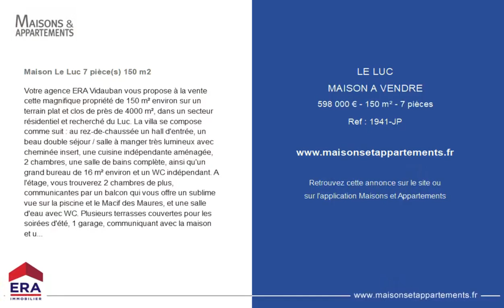LE LUC - MAISON A VENDRE - 598 000 € - 150 m² - 7 pièce(s)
Référence : 1941-JP

Maison Le Luc 7 pièce(s) 150 m2

Votre agence ERA Vidauban vous propose à la vente cette magnifique propriété de 150 m² environ sur un terrain plat et clos de près de 4000 m², dans un secteur résidentiel et recherché du Luc. La villa se compose comme suit : au rez-de-chaussée un hall d'entrée, un beau double séjour / salle à manger très lumineux avec cheminée insert, une cuisine indépendante aménagée, 2 chambres, une salle de bains complète, ainsi qu'un grand bureau de 16 m² environ et un WC indépendant. A l'étage, vous trouverez 2 chambres de plus, communicantes par un balcon qui vous offre un sublime vue sur la piscine et le Macif des Maures, et une salle d'eau avec WC. Plusieurs terrasses couvertes pour les soirées d'été, 1 garage, communiquant avec la maison et un atelier de 40 m² pouvant être transformé et T2. Vous recherchez un bien provençale, au calme, avec de beaux volumes? Appelez nous sans tarder!! Jérémy PELLEGRINO (EI) Agent Commercial - Numéro RSAC : - Draguignan.

Cette annonce vous est proposée par l'agence ERA GOLF AGENCE

|2662045|